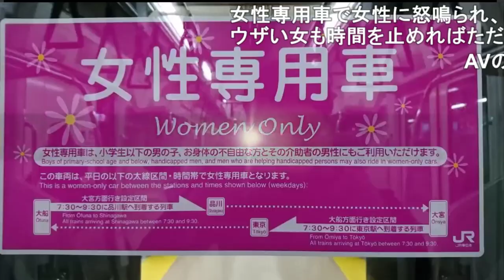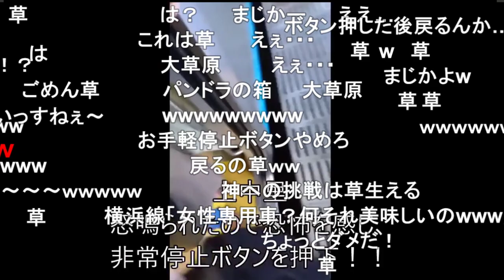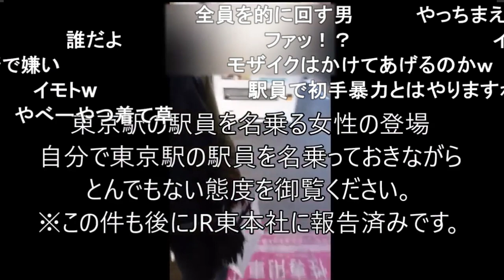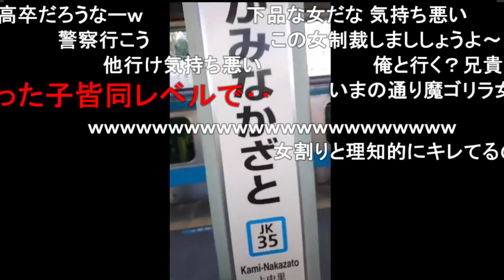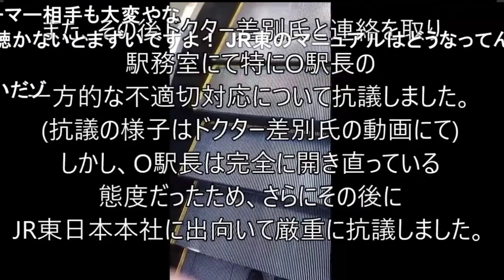【バトル淫夢】女性専用車両で女性に怒鳴られ、非常停止ボタンを押す男